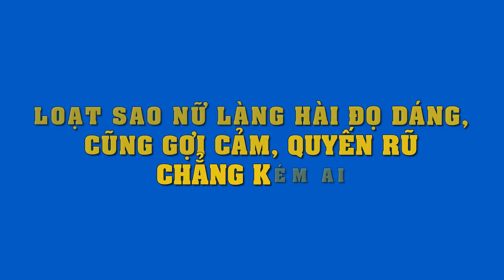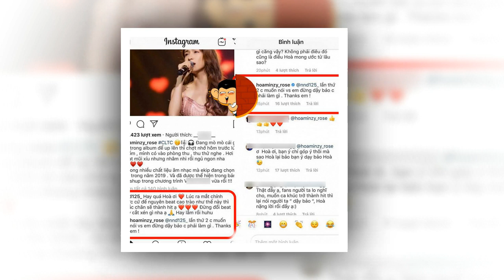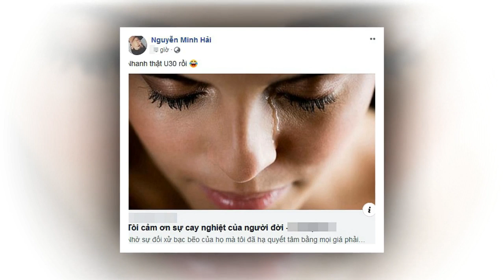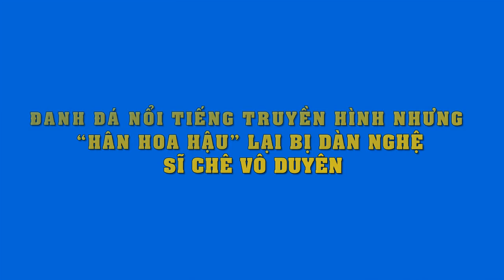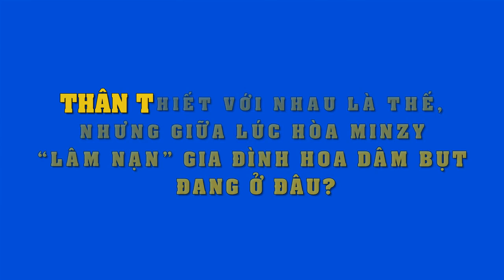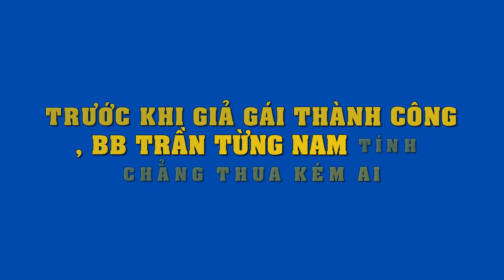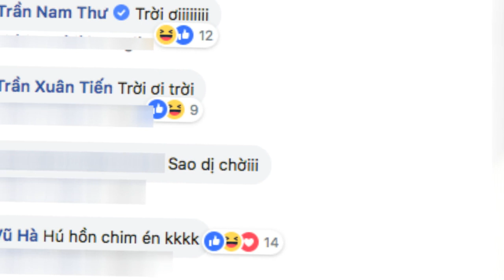Khi các sao nữ làng hài đọ dáng, cũng quyến rũ, xinh đẹp hết nấc..khiến khối người mê mệt !